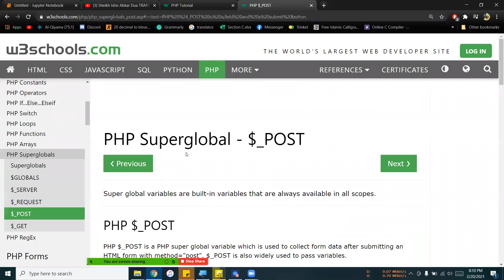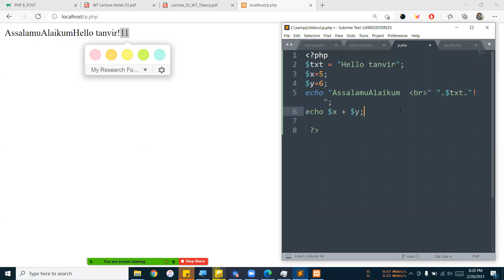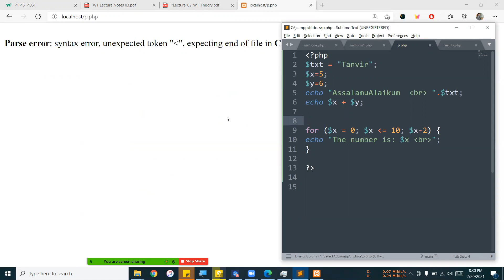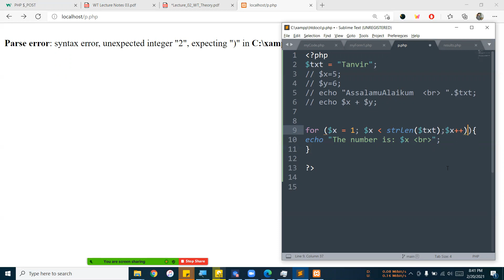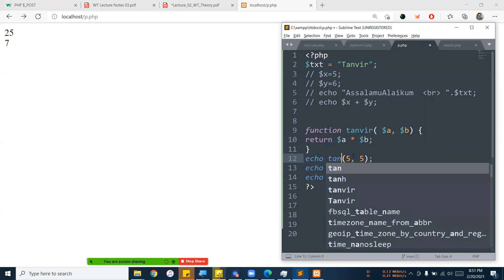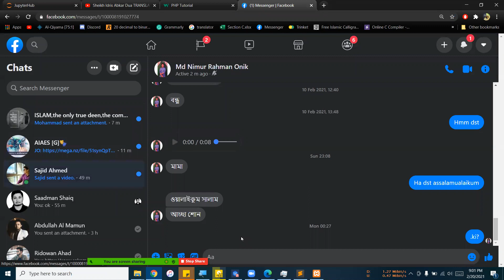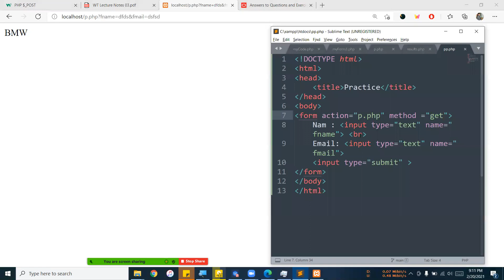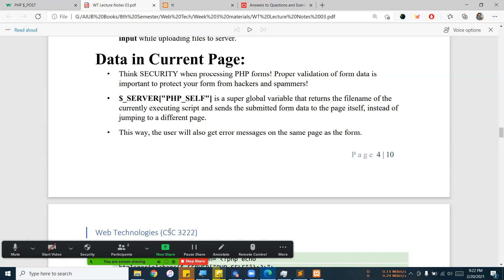Group Study || Web Tech || PHP Basics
Alternative App